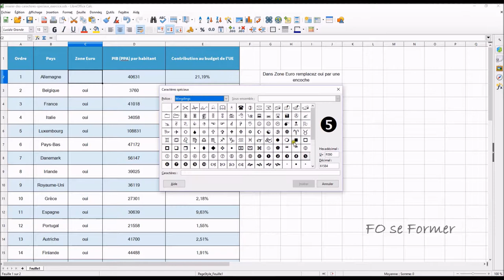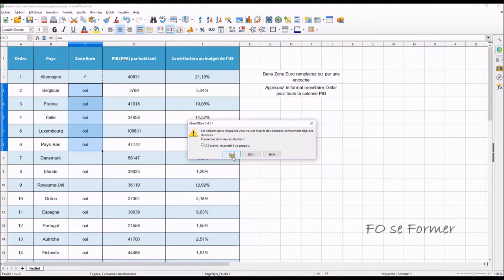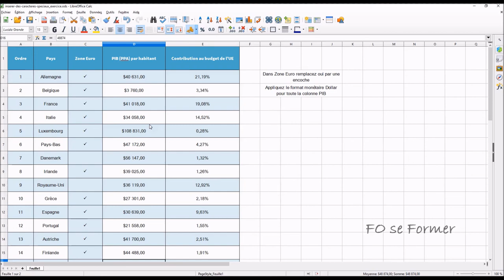Calc - 00 - caractère spécial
Voici la vidéo-formation pour insérer des caractères spéciaux dans Calc de LibreOffice.